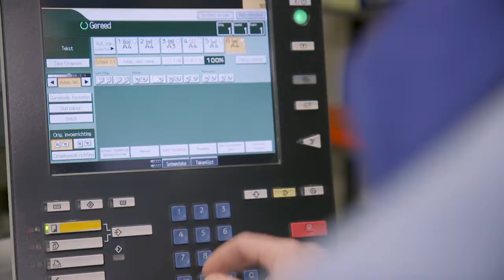DMC Aankoop Expertise